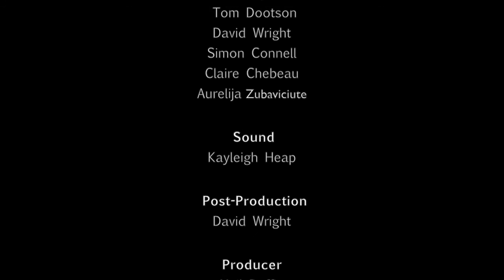Arts Alive Acoustic - Episode 15 | Bay TV Liverpool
Featuring - Sarah Clifford, Bad Kitty

Arts Alive Acoustic aims to bring you the best of Liverpool's musical talent in acoustic form.